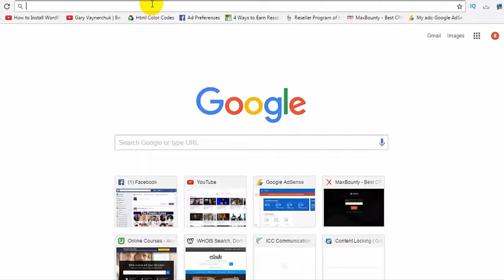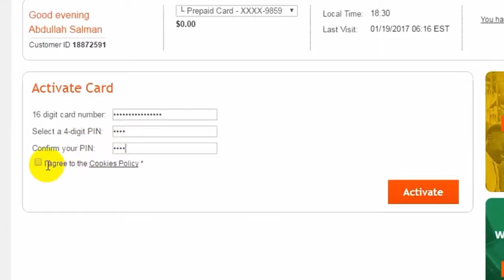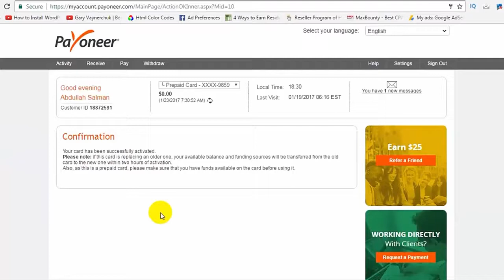How to Activate Payoneer Card | Freelancer Mustakin 2018tutorial.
খুব-সহজে পেওনার মাস্টার -কার্ড অ্যাক্টিভেশন করে নিন। বিস্তারিত ভিডিওতে...